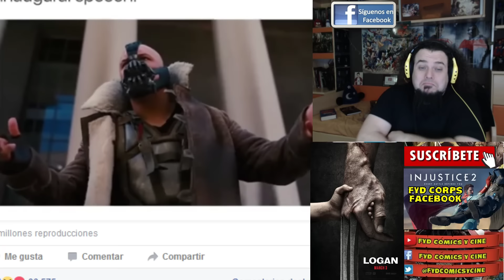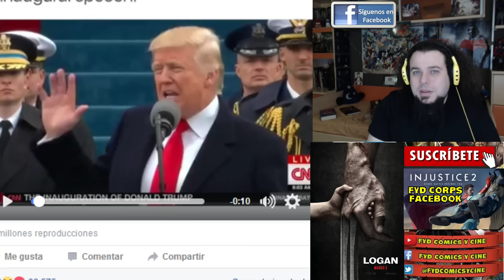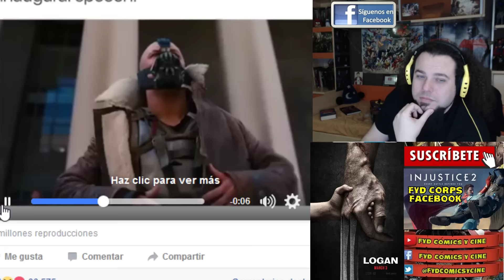DONALD TRUMP CITA A BANE Y FOTO DEL TRAJE NEGRO DE SUPERMAN FILTRADA